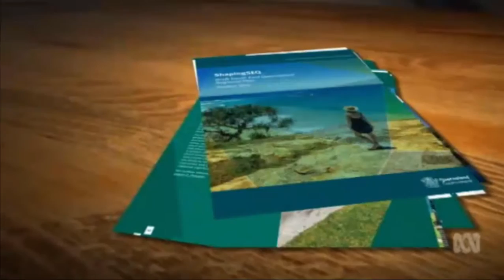Deputy Premier Jackie Trad releases draft SEQ economic plan for public comment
21/10/2016 LNP Shadow Planning Minister Ian Walker talks about backyard cricket.